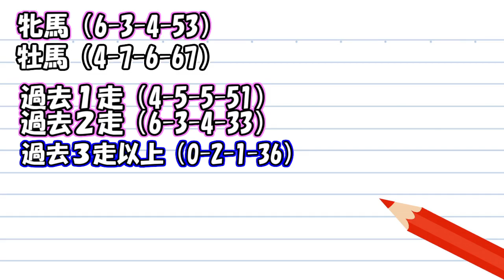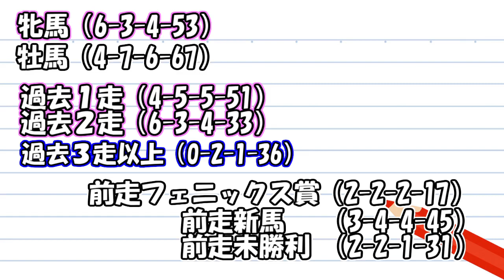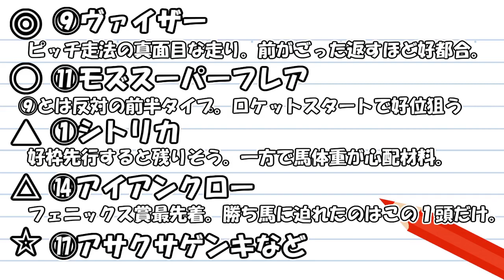【競馬予想】小倉2歳S 2017 予想（キャリア〇戦以内が好走ポイント）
先週は個人協賛レースYouTuberヨーコヨソー杯開催しました！
現在（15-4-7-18）！ブログでイチオシ馬を公開中！現在の成績は
便利なホームページも開設しました！

競馬女子革命「sarajo」サイトはこちら！
【来週のラインナップ新潟記念か小倉2歳ステークス 予想動画をアップ予定です♪